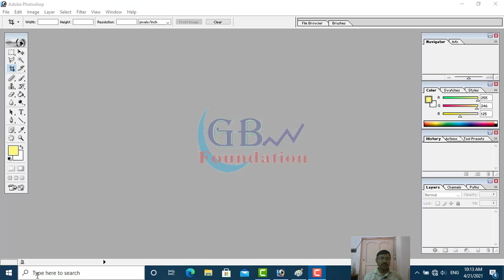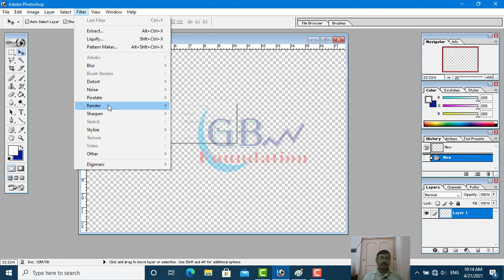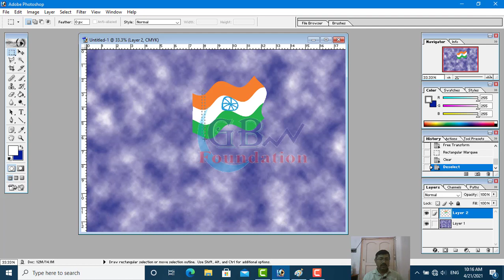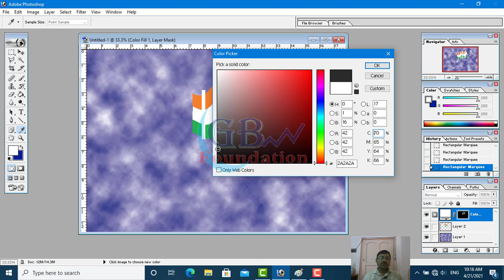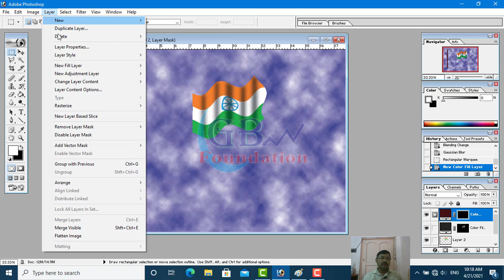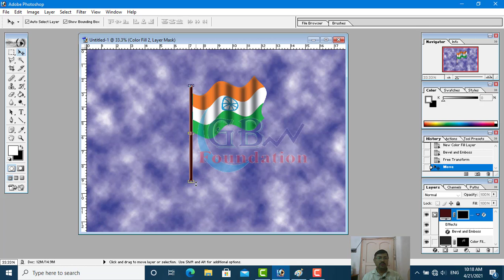Design Wave Flag in Photoshop || Create Wave Flag in Photoshop || Photoshop for Beginners